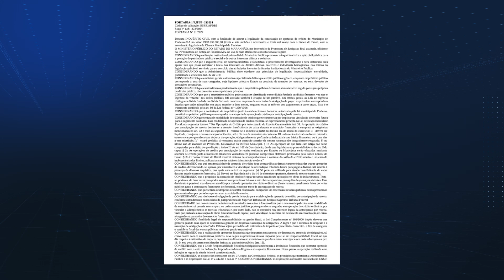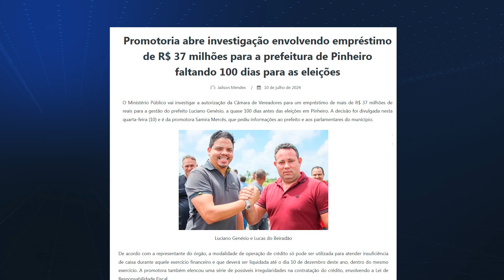Promotoria abre investigação envolvendo empréstimo de 37 milhões para a Prefeitura de Pinheiro